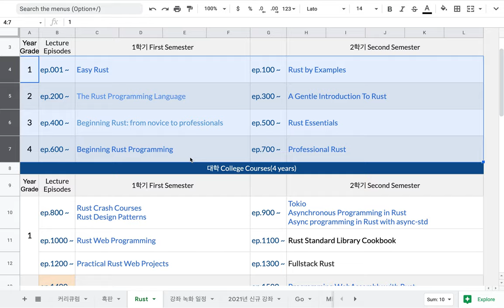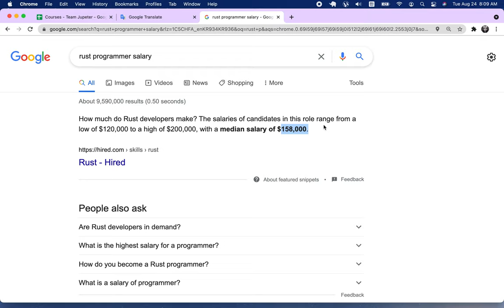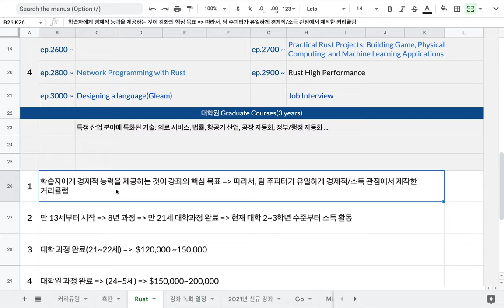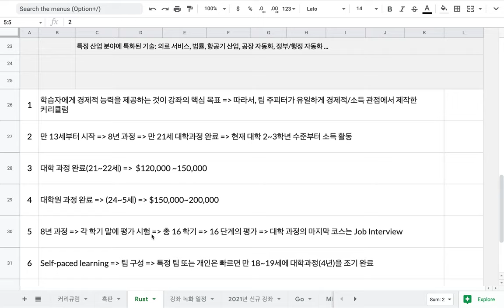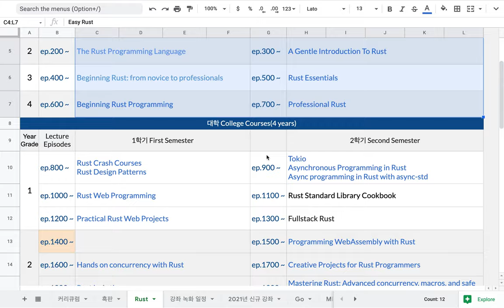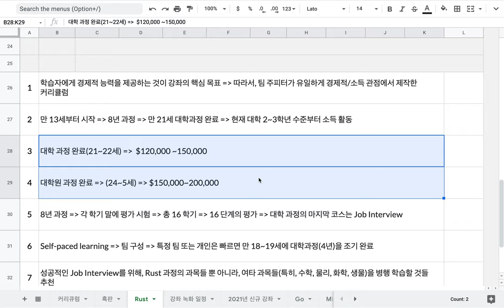[러스트] 000 - 강좌 안내